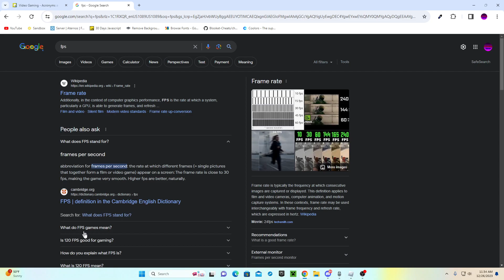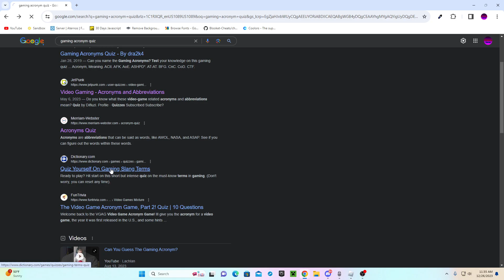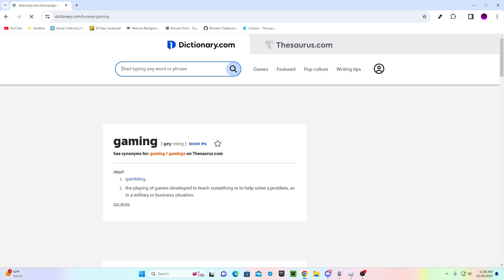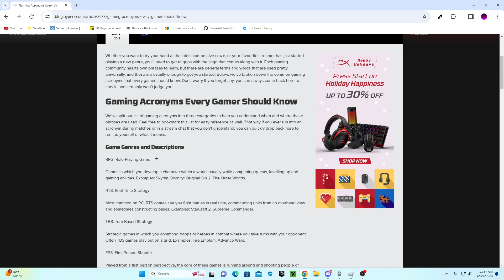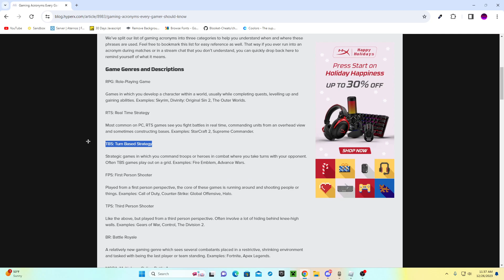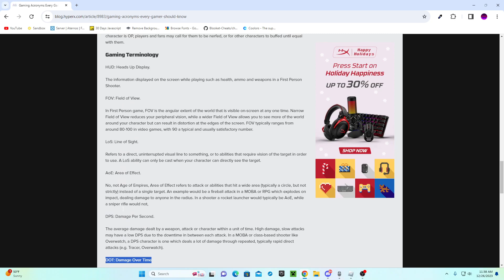Gaming Acronym Quiz, how many do you know?